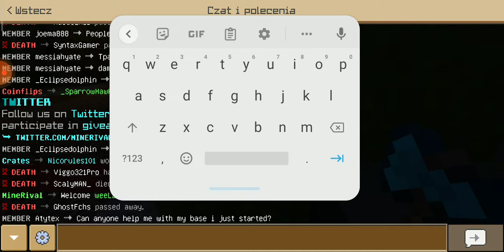Minecraft serwery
Nazwa serwera

Kaliyt213vja.at

Ip do mojego serwera

Kaliyt213vjza.aternos.me

Port serwera

35589

Zapraszam do oglądania zostaw suba

_kali_yt

_kali_yt_1

Kali_yt213